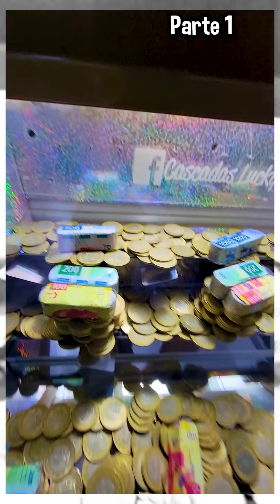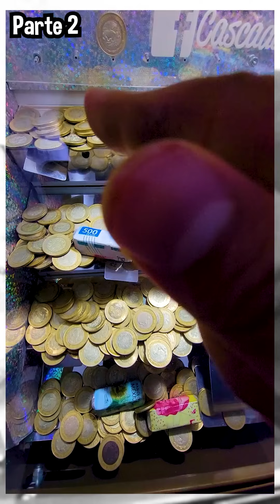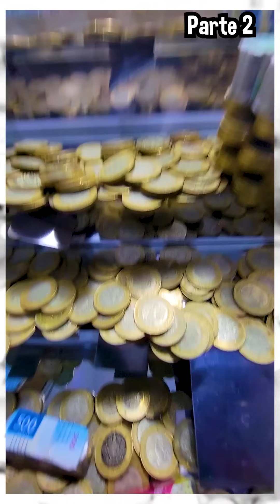Esta maquina está llena de TORRES DE 10 | Tragamonedas de 10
Conviértete en miembro de este canal para disfrutar de ventajas por solo 10 pesitos: